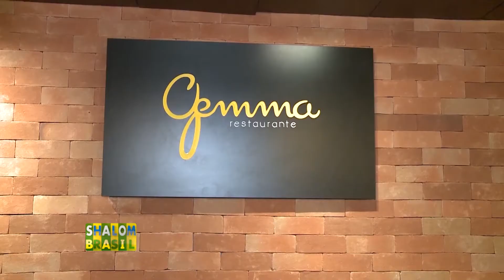O Jantar do Dia dos Namorados na A Hebraica de São Paulo